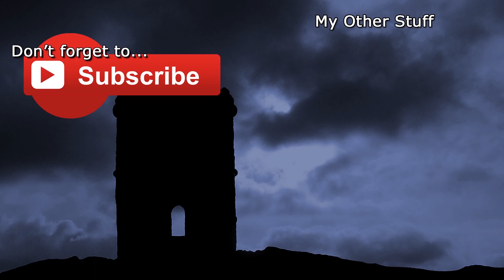Divinity: Original Sin 2 - Part 135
So here's me and Dr Aether failing utterly and setting fire to things... mostly...

Check out my Acolyte Antics website for various crazy stuff and details for our Team Speak Server.

And to buy the game for yourself, click the following link!